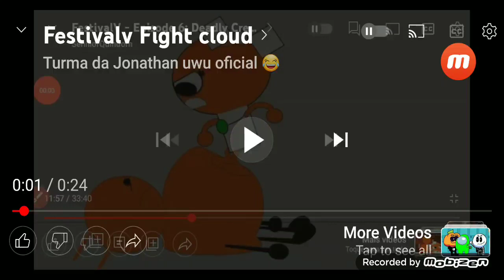All Fight Clouds